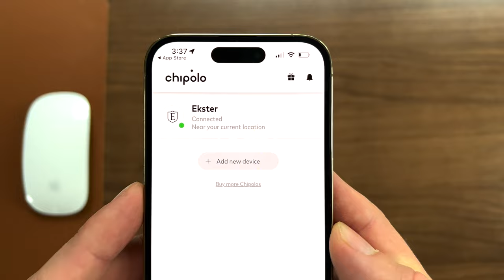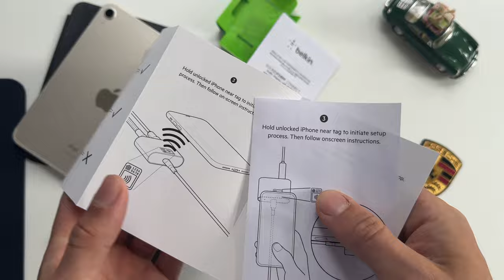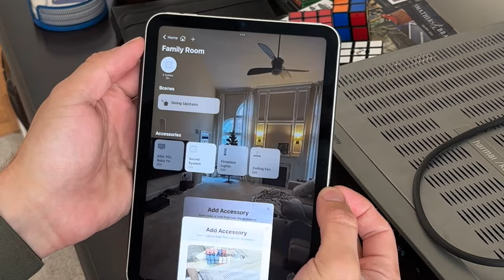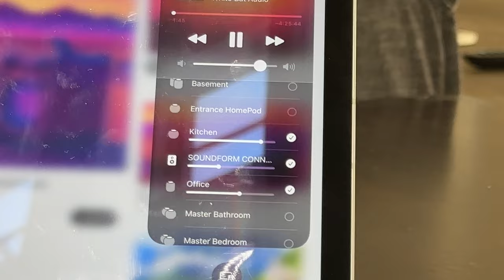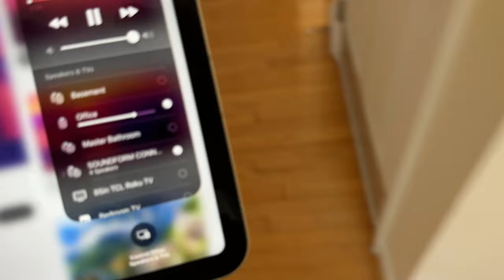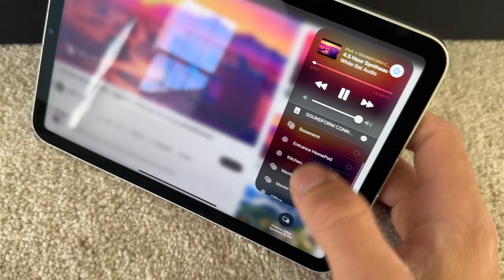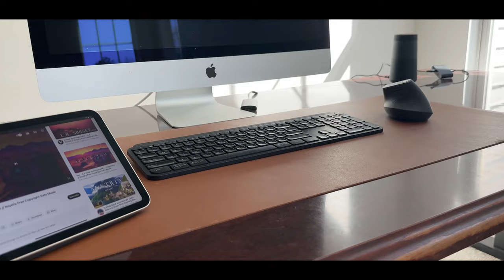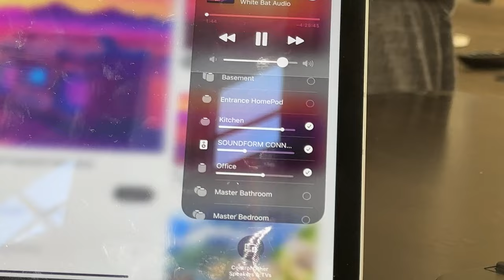Turn Old Audio Receivers Into Homepods | Add Airplay 2 to Old Sound Systems | Sound Bars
You can make your wired house audio system, old speakers, and old sound bars into HomePods. Mostly. Without Siri.

We are reviewing Belkin's Soundform Connect in terms of audio quality, connectivity, setup, and more. We unbox, set up, and test the Belkin with an AVR (Harmon Kardon 245), old Vizio soundbar, computer speakers, and the Bose SoundLink Revolve II.

[Chapters]

00:00 Introduction
Belkin SoundForm Connect
00:48 Ekster Wallets
01:01 Unboxing
02:28 Setup
04:02 Home Audio System Test (Optical)
05:48 Sound Bar Test (3.5mm)
07:23 Bose Revolve II Test (3.5mm)
08:50 Speaker Test (3.5mm)
09:00 Conclusion